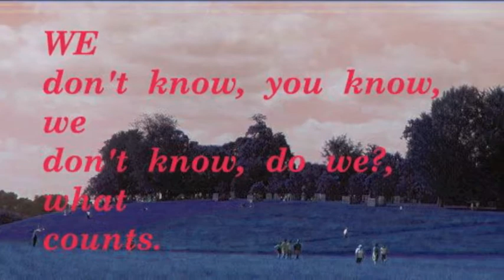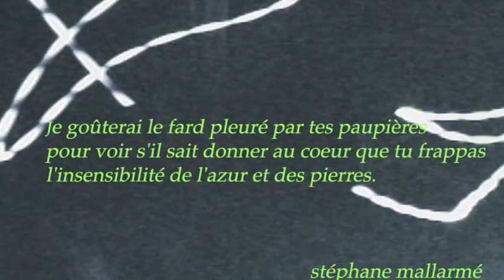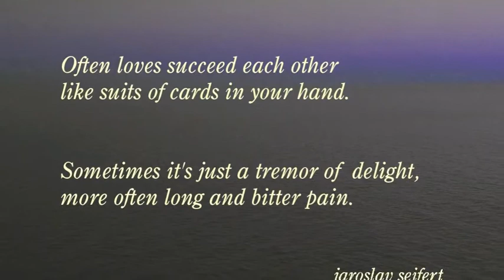Lennie Tristano: Blame me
Lennie Tristano: Blame me - Lennie Tristano Quintet - Live at Birdland 1949 (Pictures and Textual games JC)